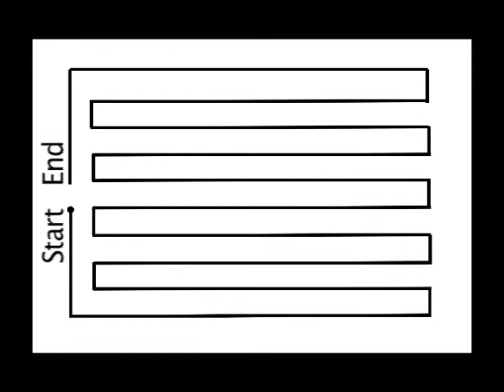Marking the Location of the Runs